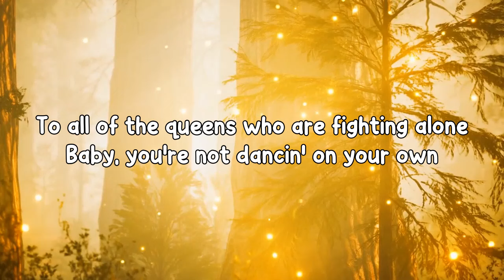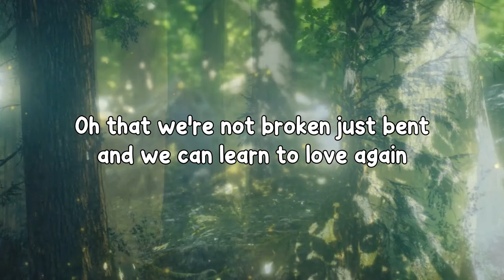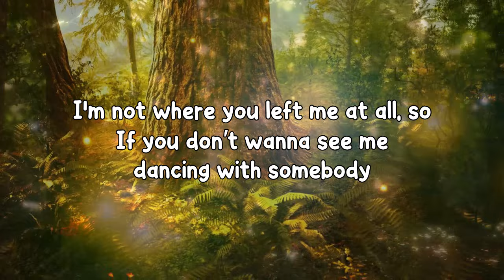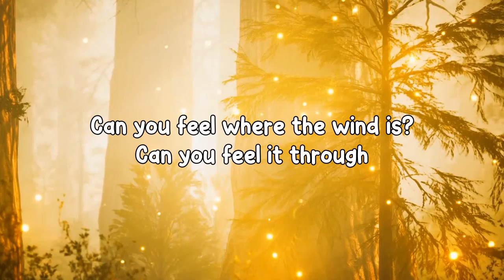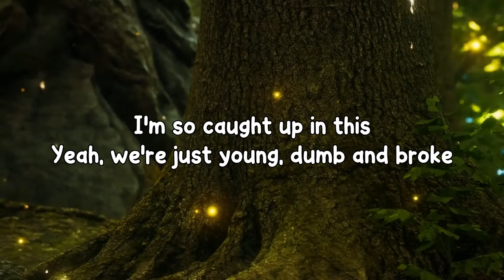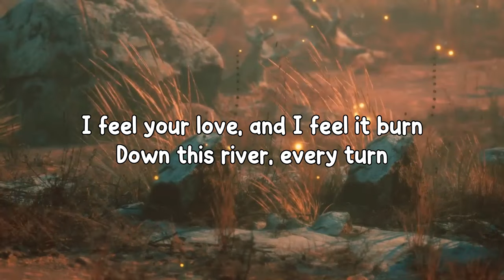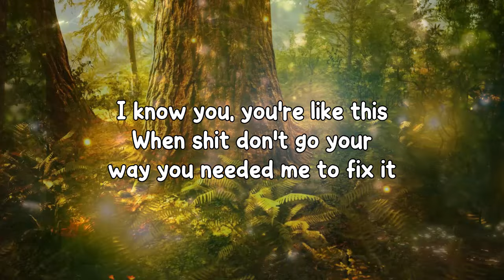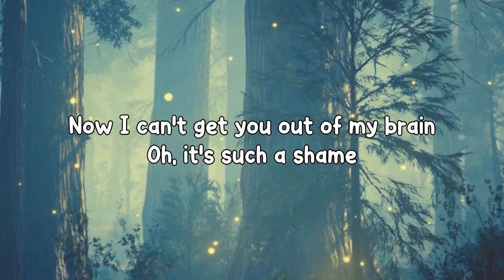Best Chill English Acoustic Love Songs 2024 🔥 Little Cool Acoustic Songs 2024 🔥 Romantic Love Song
Track List
[00:00:00] - Kings & Queens
[00:02:57] - Sweet But Psycho
[00:05:17] - Just Give Me A Reason
[00:09:22] - Dancing With Your Ghost
[00:12:23] - You Are The Reason
[00:15:47] - Get You The Moon
[00:18:47] - Don't Start Now
[00:20:57] - A Thousand Years
[00:24:54] - Say Something
[00:28:41] - Dusk Till Dawn
[00:32:15] - No Tears Left To Cry
[00:35:58] - Young Dumb & Broke
[00:39:12] - Dancing On My Own
[00:42:28] - So Far Away
[00:46:07] - Counting Stars
[00:48:58] - Thinking Out Loud
[00:53:01] - Say You Won't Let Go
[00:56:30] - You Broke Me First
[00:59:34] - Everytime We Touch
[01:02:26] - We Don't Talk Anymore
Category: sad songs, depressing songs
🎬 Software Video Editing: Adobe Premiere Pro CC
🎬 Software Video Editing: Adobe After  Effects Pro CC
📷 Software Photo Editing: Photoshop CC

©️ All rights related to visual and audio on this video belong to ©️ Deep Chill ♪